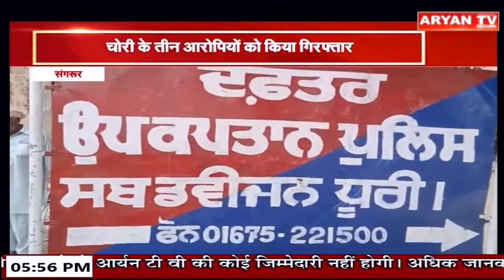Punjab Bulletin : Aryan News Live | 05:30 PM || 08 Aug, 2023 || Live Breaking News ||Latest News